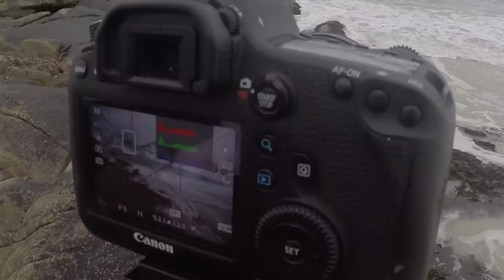68°N VLOG - Teil 2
Teil 2 aus meinem Lofoten-VLOG!
Heute nehme ich Euch mit an die phantastischen Strände von Haukland und Uttakleiv. Wir haben grauenvollstes Wetter, jede Menge Action und absolut herrliche Bilder.
Viel Spaß und genießt die Bilder! :-)